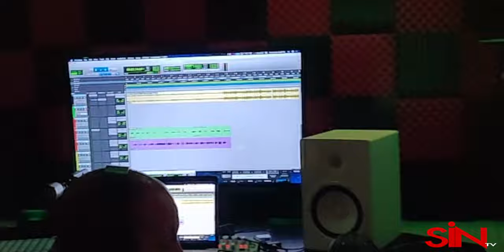FIN BALL ROLLIN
JUST A SICK ASS TRACK FOR THE HUSTLERS